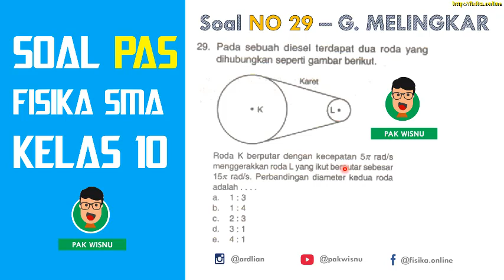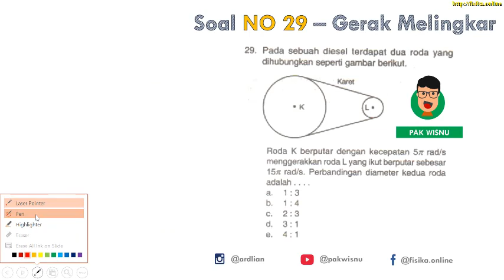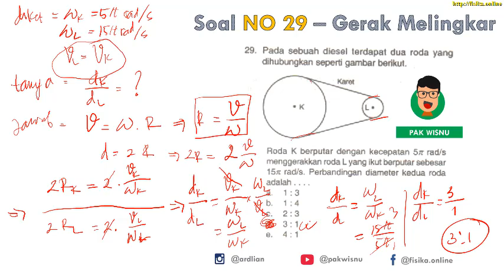Hubungan Roda Roda - Soal GERAK MELINGKAR (No 29) PAS/UAS Fisika SMA Kelas 10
Hubungan Roda roda bahas soal gerak melingkar persiapan PAS UAS Fisika SMA kelas X Semester 1 Pak Wisnu Fisika Online

soal gerak melingkar
soal gerak melingkar beraturan
soal gerak melingkar kelas 10
soal gerak melingkar dan pembahasannya kelas 10
soal gerak melingkar hubungan roda-roda
soal gerak melingkar pada roda
contoh soal gerak melingkar
soal fisika gerak melingkar
soal dan pembahasan gerak melingkar
pembahasan soal gerak melingkar
fisika sma kelas 10
fisika sma kelas 10 bab 1
fisika sma kelas 10 semester 1
fisika sma kelas 10 gerak lurus
fisika sma kelas 10 glb
fisika sma kelas 10 vektor
rumus fisika sma kelas 10
dimensi fisika sma kelas 10
quipper fisika sma kelas 10
materi fisika sma kelas 10
belajar fisika sma kelas 10
ruang guru sma kelas 10 fisika

Sapa dan Kirim salam kepada Pak Wisnu melalui FP Facebook